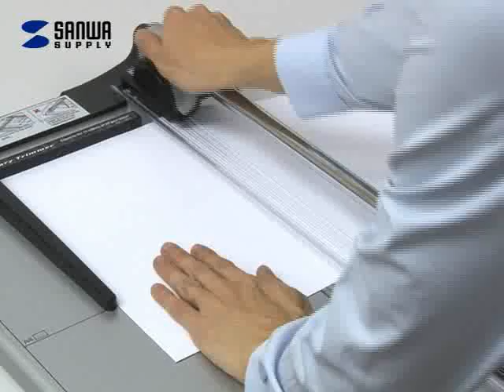裁断機（ディスクカッター・A3サイズ15枚裁断可能）【サンワサプライ】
雑誌やカタログをスクラップして電子書籍化！簡単に自炊してiPad等でも楽しめる安全設計ディスクカッター。